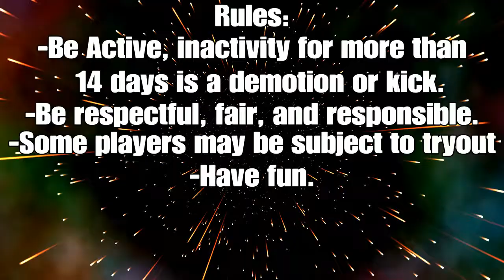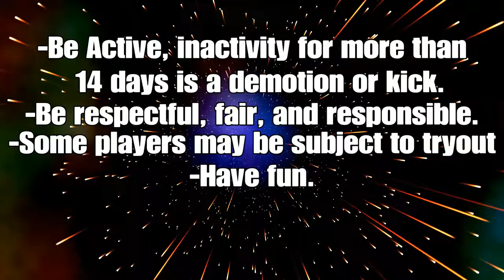AIchemy Trailer and Entry Requirements // Destiny 2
AIchemy is rebuilding and we need members to rebuild our clan, my name is Dusty and I am the new founder to AIchemy. From the start we were a clan who were pro in PvE, but since our clan slowly died, in a effort to reboot it, we started the tryout system, but that only pushed away some players. With its original foundation removed, the only way from the bottom is up.Now I am rebuilding the clan to keep its legacy alive. But not alone. I need YOU (The viewer) Bring your friends over to AIchemy and raid with us on a daily basis. No need to tryout at the moment, enjoy your time and have fun.

PSN: PhyIaxx (use a capital i for the L)

Discord: PhyIaxx#5869 (use capital i for the L)

Message either of those to ask about becoming a member of the clan and I will answer as soon as possible.